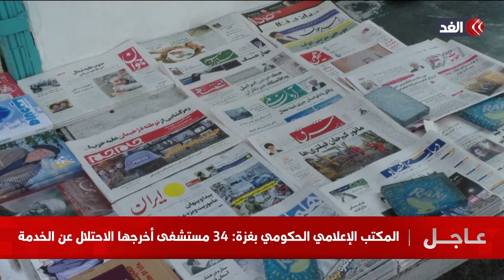هكذا فشلت إيران أمنيا في مواجهة الاختراقات الإسرائيلية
مستمرون في تغطيتنا من قناة الغد للعدوان الإسرائيلي على قطاع غزة والضفة ولبنان.. التفاصيل في هذا التقرير